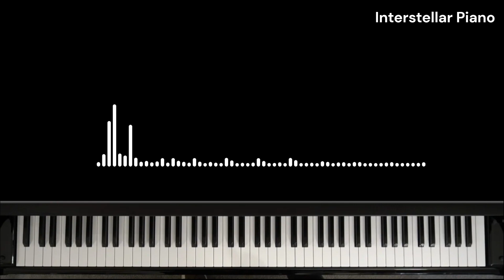Interstellar Piano Ringtone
Download Interstellar Piano Ringtone